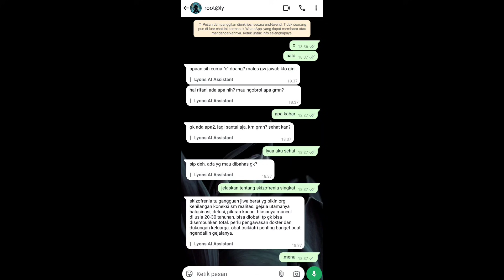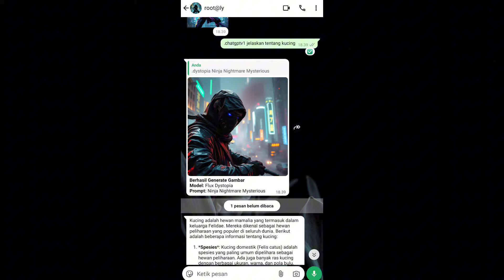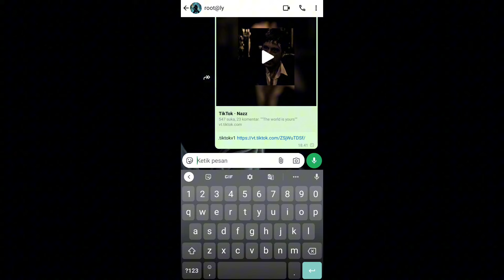SCRIPT BOT WA FULL FITUR AI, PUSHKONTAK, JPM, JAGA GRUP DLL || TERBARU 2024